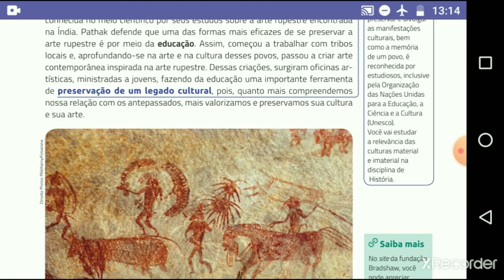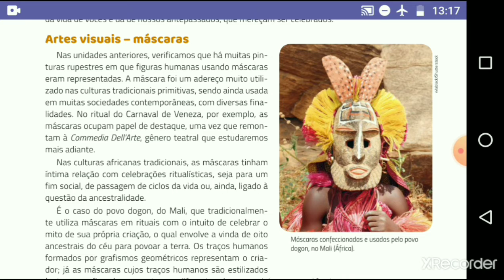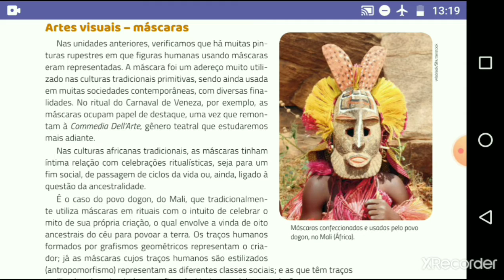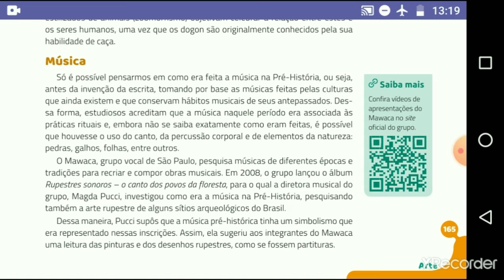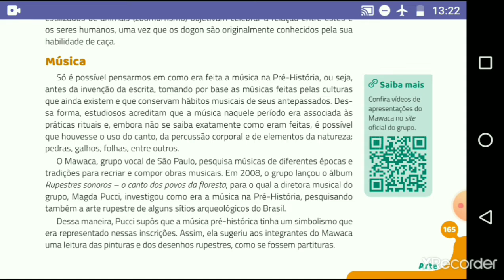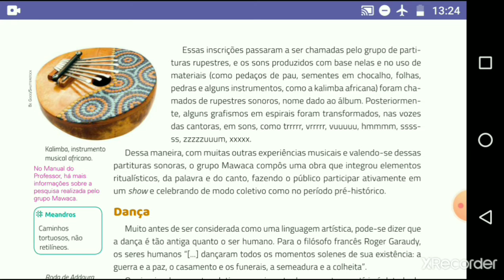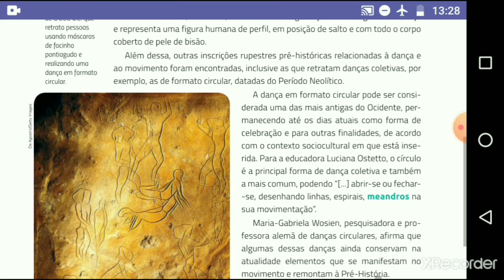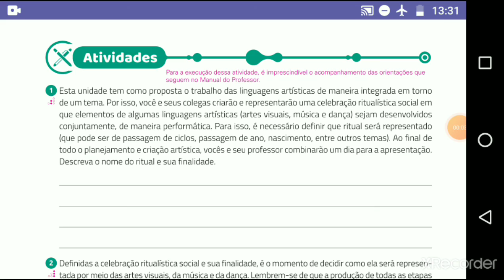Arte integrada-parte 2 - 6°ano